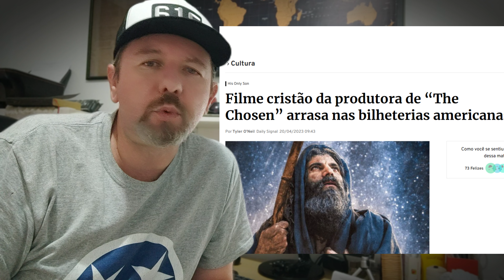ESTE FILME SURPREENDEU HOLLYWOOD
Fiquei muito feliz ao saber que um filme Cristão (de baixo) orçamento, conseguiu ficar entre as 3 maiores audiência nos cinemas em Abril, e conseguiu desbancar produções de distribuidoras de grande orçamento.

Pra mim isso sinaliza de que algo está mudando na consciência das pessoas, que estão deixando de buscar por entretenimento vazio e muitas vezes de viés ideológico, e progressista na essência.

Eu prefiro prestigiar conteúdos que remetam a valores que nos levem numa jornada pessoal e espiritual.

Histórias que nos façam aprender por meio de valores positivos.

Acredito que é nosso papel procurar estar ainda mais próximo de Deus, uma vez que uma enorme batalha entre o bem e o mal está sendo travada todos os dias.

Artigos sobre o FILME:
Filme sobre a história de Abraão alcança 3º lugar nas bilheterias dos EUA

Filme baseado na história de Abraão e Isaque é o primeiro lançamento financiado por crowdfunding